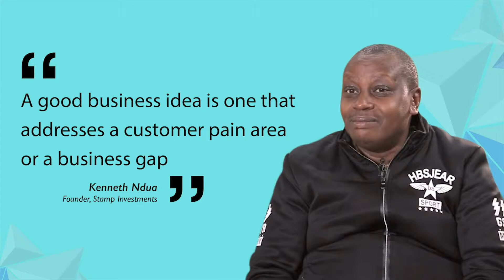Coming up with the Right Business Idea - Kenneth Ndua, Founder, Stamp Investments, Kenya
Kenneth Ndua, founder of Stamp Investments, Kenya talks about how the entrepreneurial pain points and the market gaps should be taken into account and addressed when coming up with a business idea.

Kenneth mentions the importance of empathizing with the community’s pain. He states it is crucial to understand what’s lacking in the product or service and to address the issue one at a time.

About Wadhwani Opportunity:
Wadhwani Opportunity empowers millions of students with 21st-century employability skills that drive family-supporting wages by mobile and video-centric content on cloud for 21st Century Skills and enabling learning through engagement analytics in an experiential and collaborative environment. Wadhwani Opportunity focuses on:

# Employability skills: Sector-agnostic core and professional skills
# Sectorial employability skills: Sector-specific core and professional skills
# Job role skills: Role-specific domain skills in various sectors